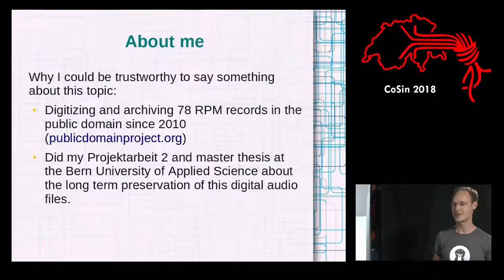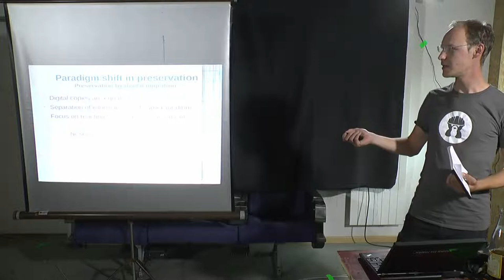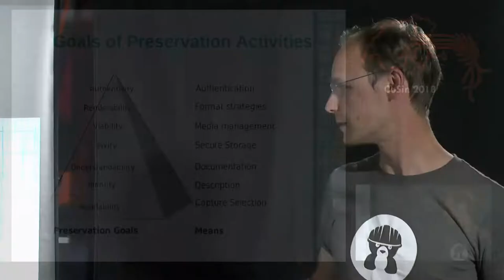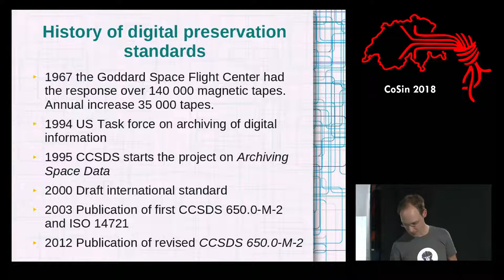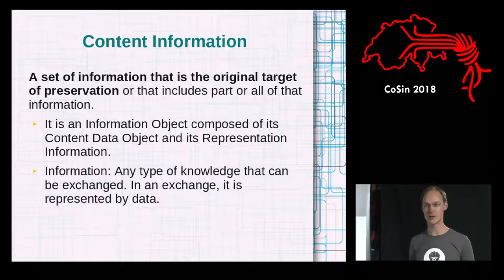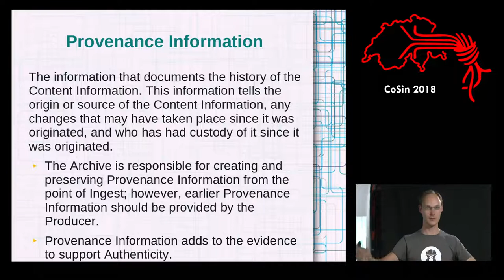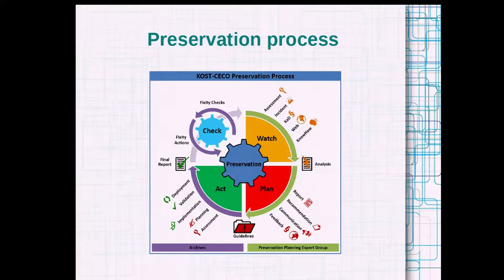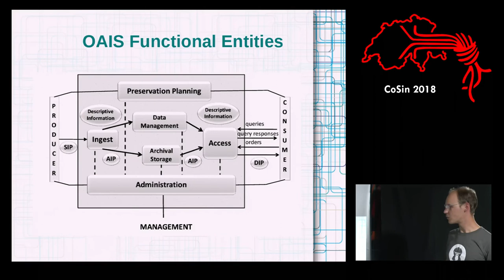Einführung in die digitale Langzeiterhaltung | CoSin 2018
»Einführung in die digitale Langzeiterhaltung« von nuess0r
Starke Argumente für Open Source aus einer anderen Richtung

Beschreibung:
Wir alle produzieren jeden Tag neue digitale Daten, egal ob E-Mails, Fotos, Dokumente, 3D Modelle aber wie stellt man sicher, dass diese Daten auch noch nach vielen Jahren vorhanden sind und genutzt werden können? Regelmässige Backups sind erst der Anfang zu dem was unter dem Begriff "vertrauenswürdige digitale Langzeitarchivierung" verstanden wird.

In diesem Vortrag möchte ich eine Einführung in dieses Thema geben und euch vermitteln, wieso gerade hier Open Source seine unwiederlegbaren Vorteile hat.

In meiner Semester- und Masterarbeit, die zusammen mit der Schweizerischen Stiftung Public Domain durchgeführt wurde,
geht es um Audiowerke wie Musik, Hörspiele, Reden etc. die digitalisiert wurden und in der digitalen Domäne langfristig erhalten werden sollen, so dass nachfolgende Generationen darauf Zugriff haben.

In meinem Vortrag möchte ich euch die Grundlagen und die etablierten Modelle der vertrauenswürdigen digitalen Langzeitarchivierung  (trustworthy digital preservation) vermitteln und euch so einen Blick in die Arbeitswelt von heutigen Archivaren zeigen und euch dabei helfen, dass ihr eure eigenen Daten (privat oder geschäftlich) auch nach vielen Jahren noch nutzen könnt.

Vorgesehen ist der folgende Ablauf:
- Was ist ein digitales Langzeitarchiv
- Wichtige Begriffe und Definitionen
- Erhaltungspyramide
- Das OAIS Refe­renzmodell
- Modelle um die Auswirkungen des Technologiewandels zu bewältigen
- Open*, wieso wir dazu Open Source Software/Hardware/Standards/Everything brauchen